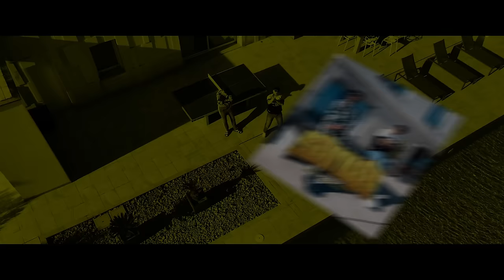Ibra x Dorian - Sanka (prod. Maik the Maker) (Official Video)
Das offizielle Musikvideo zu "Sanka" von Ibra x Dorian!